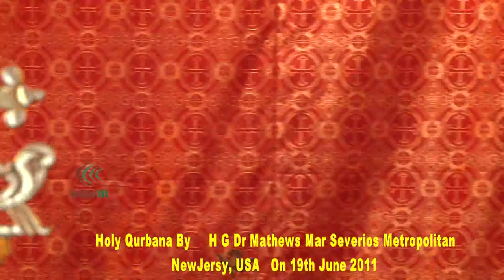Holy Qurbana by H G Dr Mathews Mar Severios Metropolitan Part 2